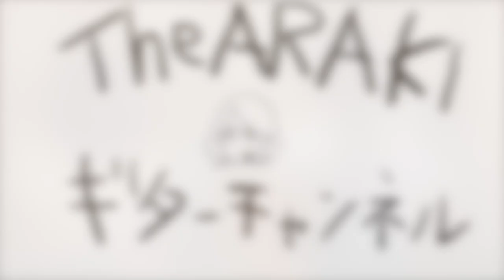【アコースティック】the HIATUS / shimmer / Radio 【弾き語り】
バンド仲間のKE-KOとアコースティックカバーを始めました。
今回は大好きでライブにも何度も行っているthe HIATUSのshimmerとRadioの2曲やってみました。